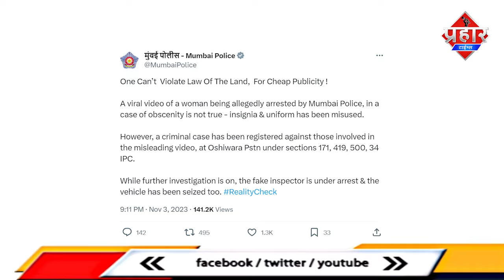उर्फी जावेद की गिरफ्तारी की फेक वीडियो,अब पुलिस ने FIR किया दर्ज़ || Islamuddin Khan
Uorfi Javed के फेक वीडियो पर मुंबई पुलिस ले लिया एक्शन, कई धाराओं के तहत दर्ज हुआ मामला ||  Aapka Prahar Times